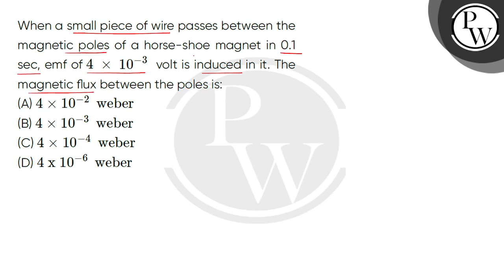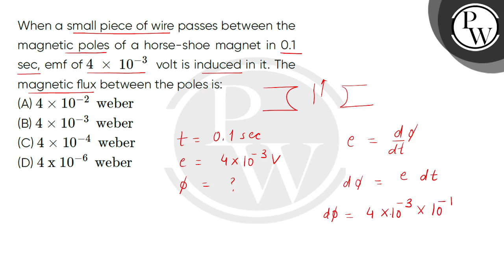When a small piece of wire passes between the magnetic poles of a horse-shoe magnet in 0.1 sec, ....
When a small piece of wire passes between the magnetic poles of a horse-shoe magnet in 0.1 sec, emf of4times;10-3 volt is induced in it. The magnetic flux between the poles is: 📲PW App